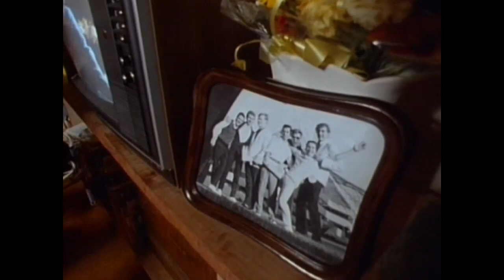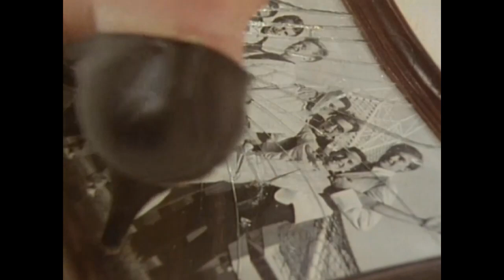No Nonsense - Changes Must Be Made (1984)